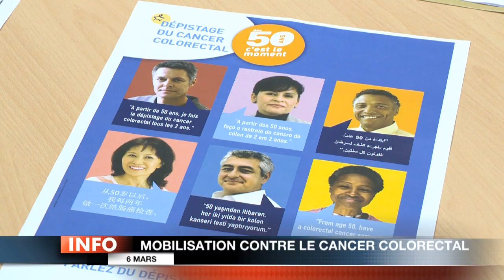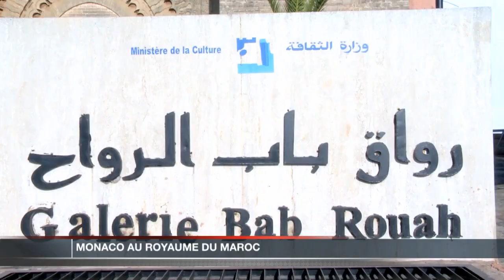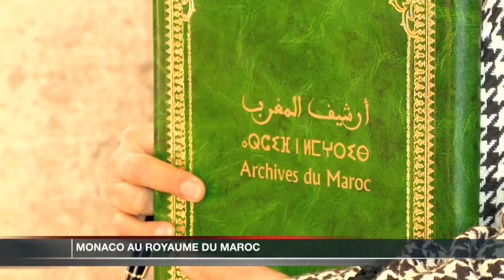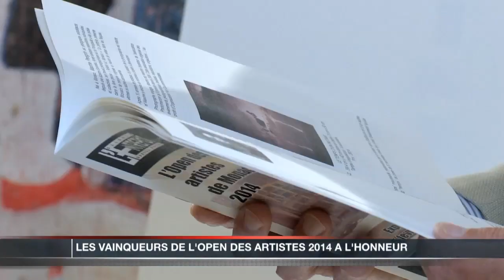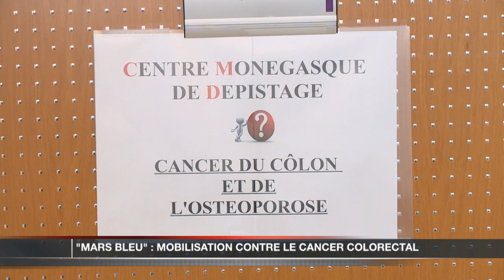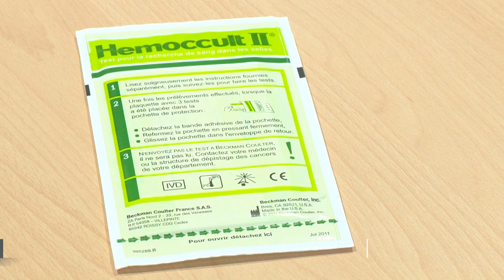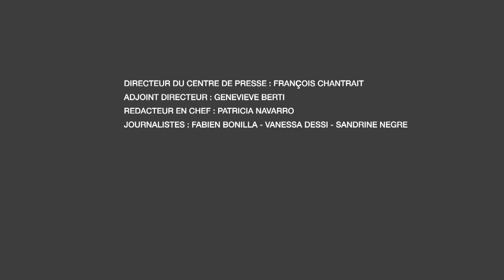JT Monaco Info du jeudi 6 mars 2014